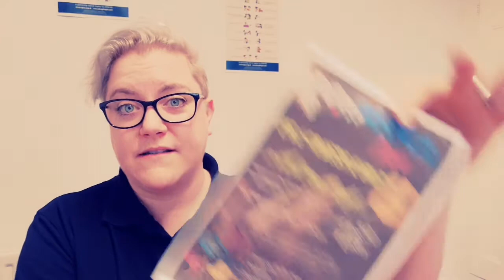RSPCA Volunteering in 2020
If you would like to become a volunteer with RSPCA Sunderland Hartlepool and South Tyneside, here is some info on what we have coming up.